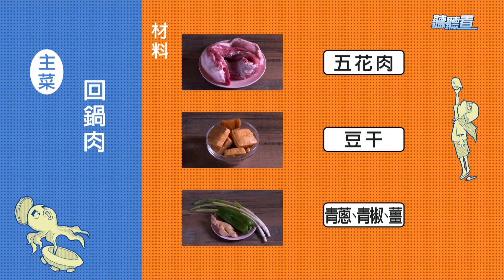隔夜菜便當｜回鍋肉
廚師：
陳綏瑛—擅長複合式家常菜，退休後應徵廚師，看到同事因她煮的午餐而健康，找到生活的重心。
林佳葴—左眼幾乎全盲，右眼僅剩0.03視力，她擁有國際咖啡師證照，以教授盲人咖啡課程為志業。

利用剩下烹煮過的肉再做新的料理，回鍋肉很適合做便當料理，越蒸越好吃。

食材：五花肉、豆干、青蔥、青椒、薑

聽聽看『戲學手語APP』歡迎免費下載